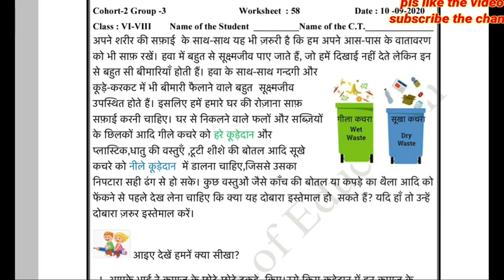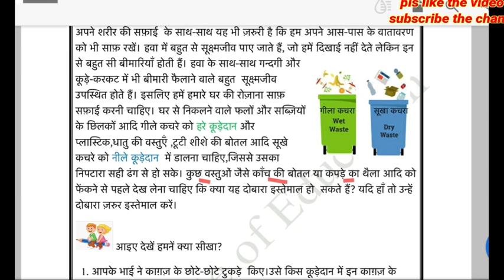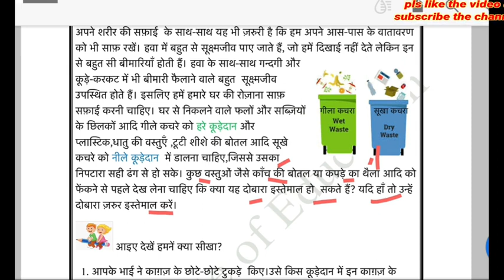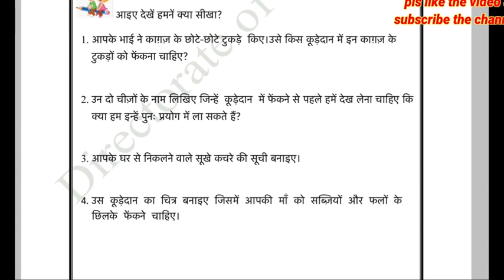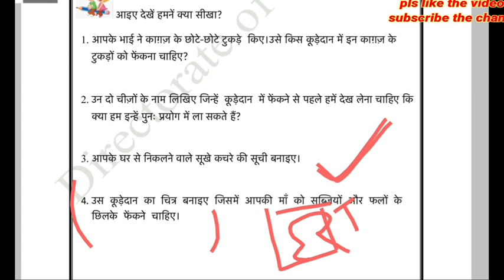कूड़े का निपटारा कैसे करें | garbage management | गिला कूड़ा & सूखा कूड़ा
This video worksheet is making you understand about dangerous situation due to garbage its mis management. कूड़े का निपटारा कैसे करें | garbage management | गिला कूड़ा & सूखा कूड़ा

10 September (6 to 8)
Garbage & management
कूड़ा
सूखा कूड़ा
garbage management
कूड़े का निपटारा कैसे करें
कूड़ा ही कूड़ा
garbage management
गिला कूड़ा & सूखा कूड़ा

My objective is to present the things in such a way, where you can assimilate the things in once and could be able to save your valuable time for something new.